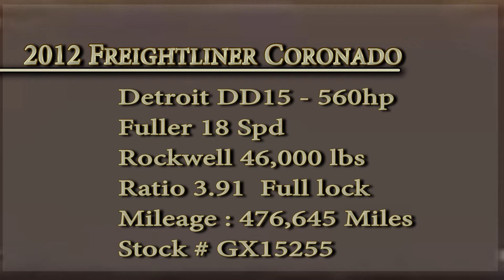GX15255 - 2012 Freightliner Coronado